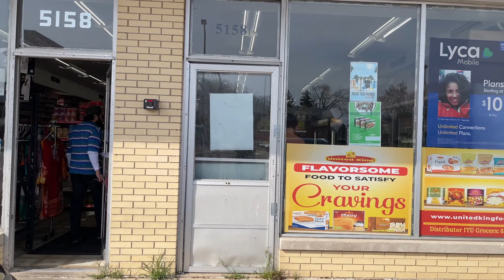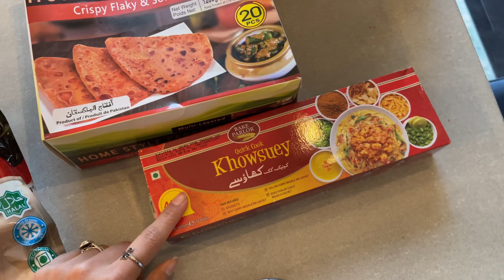Ramadan VLOG: | Grocery, Iftar at Serena on Devon, Plans for the weekend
if you have any questions, please leave them in comment section

this is the organizer I got for my jewelry from Micheals (it is originally a card keeper organizer), it got this on sale for $16.99

Link to the organizer: shorturl.at/wRV57